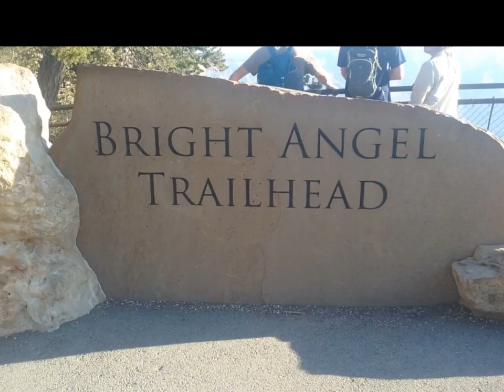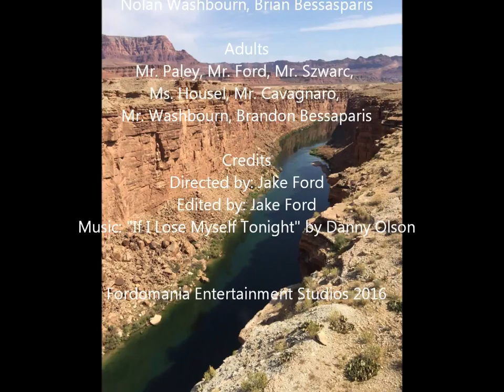Grand Canyon: One of Seven Trailer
Full Movie Coming December 22nd, 2016!!! Find the adventurer inside of you